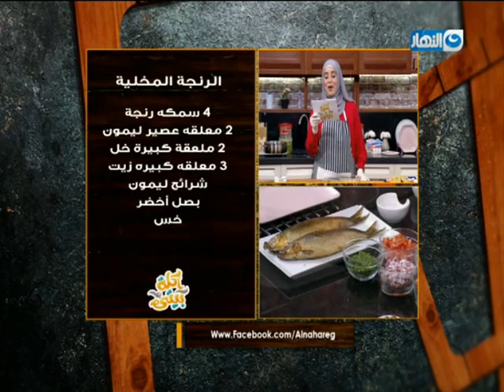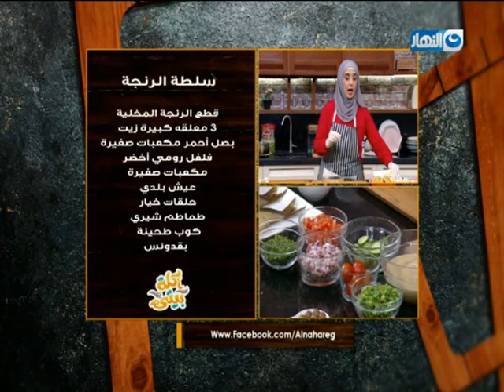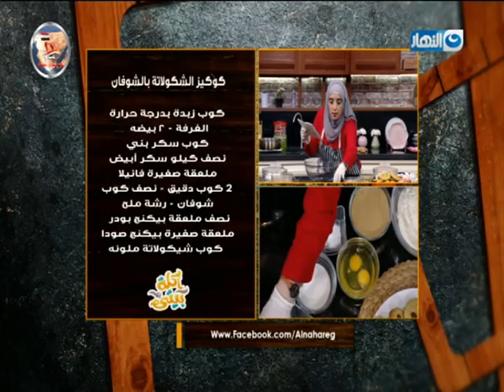الحلقة كاملة من أكلة بيتي 28 ابريل 2019